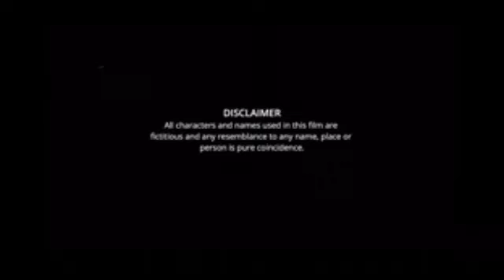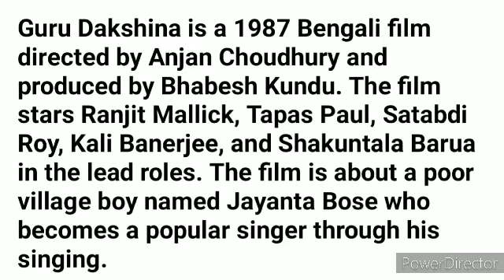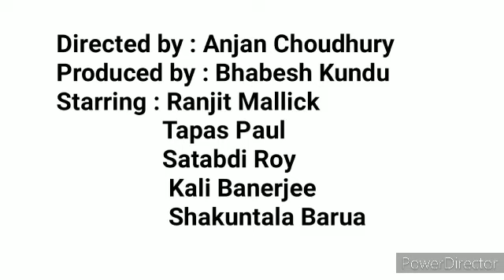Guru Dakshina Full Movie facts | Ranjit Mallick, Tapas Paul, Satabdi Roy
Directed by : Anjan Choudhury
Produced by : Bhabesh Kundu
Starring : Ranjit Mallick
                 Tapas Paul
                 Satabdi Roy
                 Kali Banerjee
                 Shakuntala Barua

Guru Dakshina is a 1987 Bengali film directed by Anjan Choudhury and produced by Bhabesh Kundu. The film stars Ranjit Mallick, Tapas Paul, Satabdi Roy, Kali Banerjee, and Shakuntala Barua in the lead roles.The film is about a poor village boy named Jayanta Bose who becomes a popular singer but faces roadblocks and tragedies on the way.